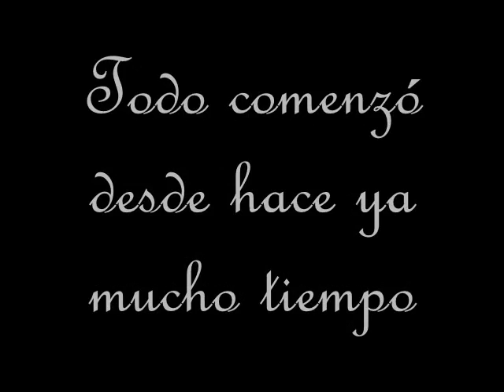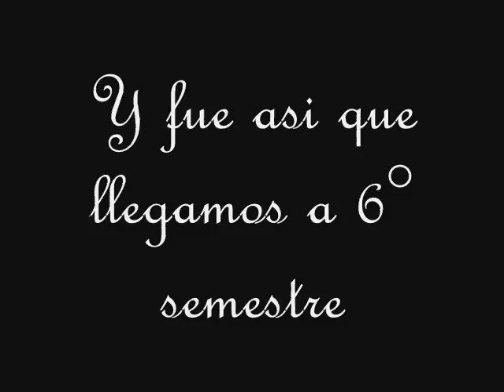Graduación 2010 6° Semestre Ignácio López Rayon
Nunca olviden a esta generacion, ni a todos los buenos momentos que pasamos, todos los amigos que hizimos... no terminamos el camino... apenas lo estamos comenzado... les deseo a todos exito en sus vidas